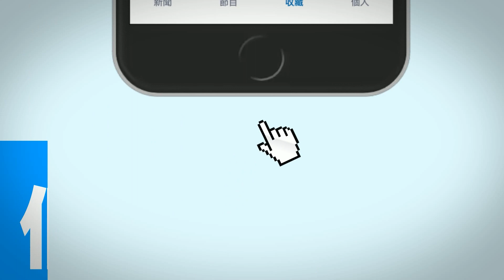【點新聞】中信兄弟啦啦隊Passion Sisters 火辣性感活力舞蹈 畫面曝光!!